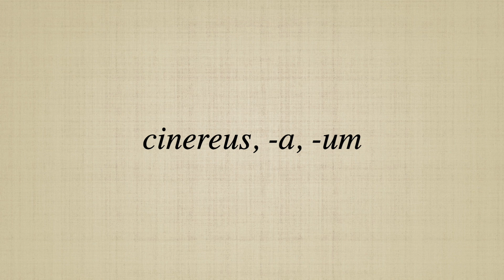cinereus, a, um